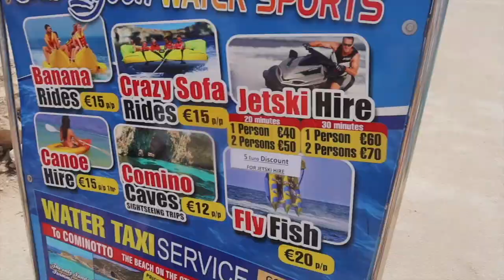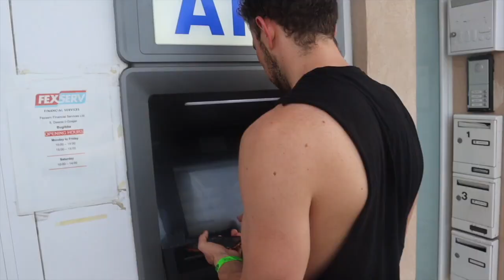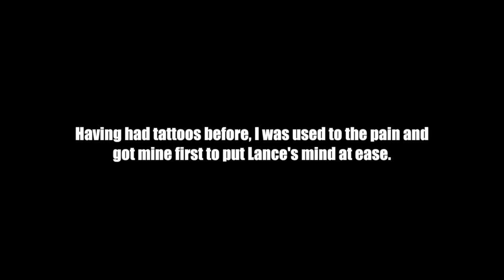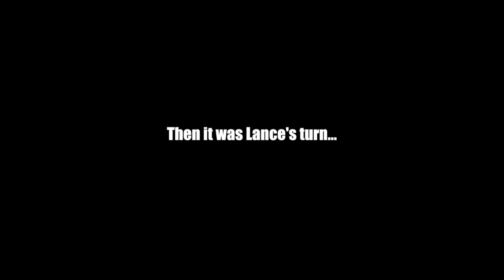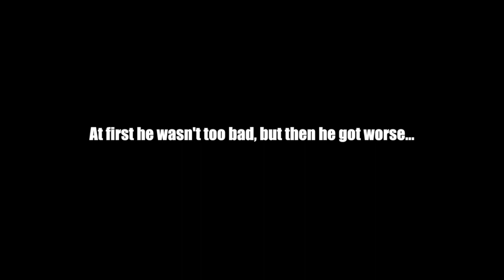Day At The Blue Lagoon | Jet Skiing | Fighter Jets | Lance's First Tattoo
Use code - JOEL20

Filmed and edited by JOEL BENJAMIN

ABOUT ME:
I am a professional Dancer, Singer, Actor, Tricker, Model, Musician and Personal Trainer from the UK. I travel all round the world due to my job and since my girlfriend and I are in a long distance relationship, we love to travel and go on adventures together as a means to see each other.